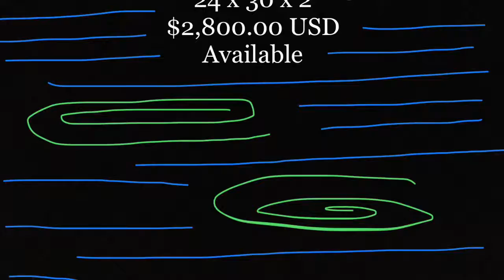Homage to Monet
This painting offers a window into Patrice Burkhardt the artist.